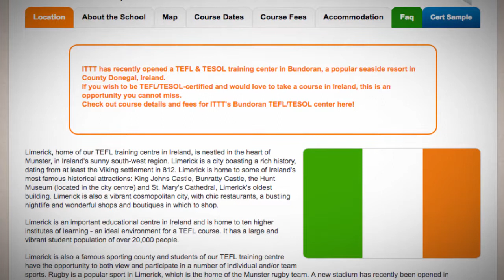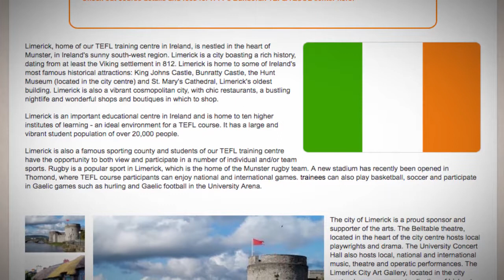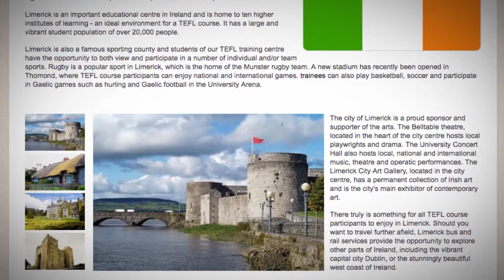TESOL Course in Limerick, Ireland | Teach & Live abroad!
Limerick, home of our TEFL training centre in Ireland, is nestled in the heart of Munster, in Ireland's sunny south-west region. Limerick is a city boasting a rich history, dating from at least the Viking settlement in 812. Limerick is home to some of Ireland's most famous historical attractions: King Johns Castle, Bunratty Castle, the Hunt Museum (located in the city centre) and St. Mary's Cathedral, Limerick's oldest building. Limerick is also a vibrant cosmopolitan city, with chic restaurants, a bustling nightlife and wonderful shops and boutiques in which to shop.

Limerick is an important educational centre in Ireland and is home to ten higher institutes of learning - an ideal environment for a TEFL course. It has a large and vibrant student population of over 20,000 people.

Limerick is also a famous sporting county and students of our TEFL training centre have the opportunity to both view and participate in a number of individual and/or team sports. Rugby is a popular sport in Limerick, which is the home of the Munster rugby team. A new stadium has recently been opened in Thomond, where TEFL course participants can enjoy national and international games. trainees can also play basketball, soccer and participate in Gaelic games such as hurling and Gaelic football in the University Arena.

The city of Limerick is a proud sponsor and supporter of the arts. The Belltable theatre, located in the heart of the city centre hosts local playwrights and drama. The University Concert Hall also hosts local, national and international music, theatre and operatic performances. The Limerick City Art Gallery, located in the city centre, has a permanent collection of Irish art and is the city's main exhibitor of contemporary art.

There truly is something for all TEFL course participants to enjoy in Limerick. Should you want to travel further afield, Limerick bus and rail services provide the opportunity to explore other parts of Ireland, including the vibrant capital city Dublin, or the stunningly beautiful west coast of Ireland.

Why study in Limerick
Because English is the mother tongue of Ireland. To discover a city with a rich history. Take advantage of your free time to explore the beautiful west coast of Ireland. To sample traditional Irish food and music in a warm and friendly atmosphere. To meet people from all over the world. To study in a warm and friendly family atmosphere. Your fellow students come from different countries and backgrounds. Your teacher trainers are some of the most experienced and well-trained in the industry. Your support staff is extremely helpful, courteous and will assist you with whatever you need. The locals are friendly, welcoming people who generally like spending time with foreigners.

Find out more about taking a TEFL course in Limerick